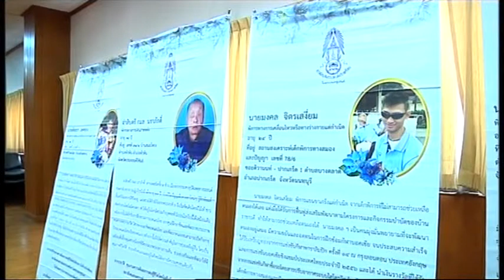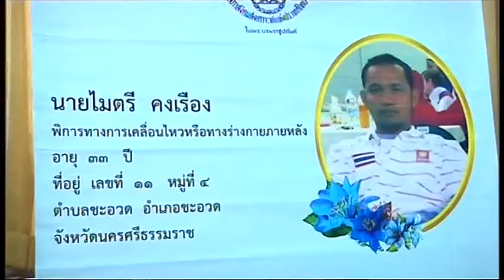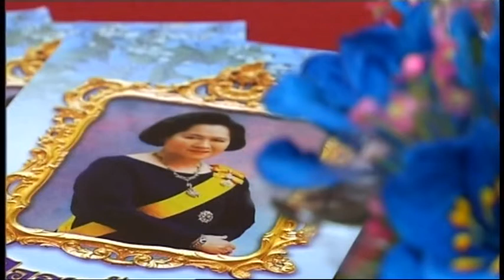57-11-07 สภาสังคมสงเคราะห์แถลงข่าววันคนพิการ